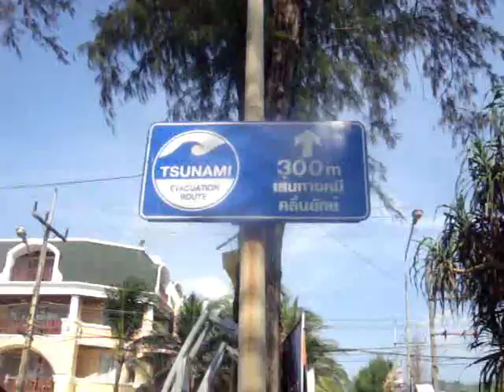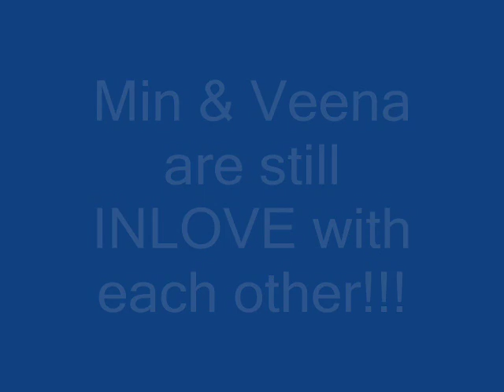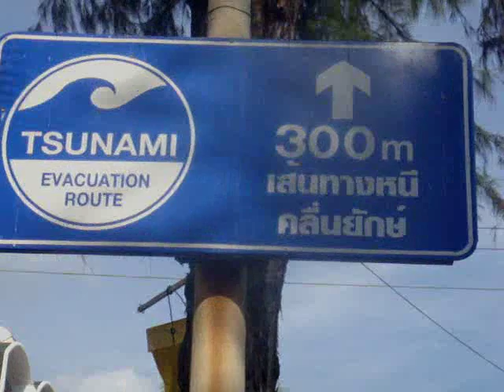Love @ Patong Beach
A love story about Minhsiang & Veena at Patong Beach Phuket. This was shoot during our senior excursion... just for fun!!!